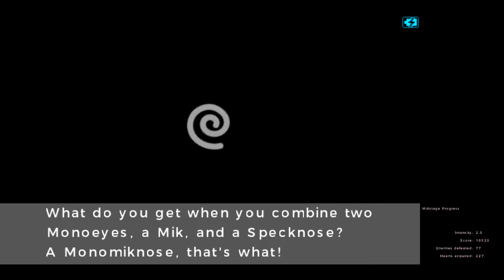Kid Icarus Uprising with touchpad controls on Steam Controller/Deck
You can find the Steam controller config here:
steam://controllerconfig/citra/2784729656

This may work for other games, but I haven't tested any. Set Citra to "Large Screen" and enable fullscreen. If the mouse is appearing in the wrong location, opening the Steam overlay and closing it may fix it.

Touching the right pad will act as touching the 3DS touch screen. Pressing the pad down will press LB (shoot). If you hold the right paddle, it will change the mouse to a relative mode where pressing the pad will act as a left click instead. It may be easier to navigate menus and things in this mode.

If you want to play without the touch screen in the corner, use this one and set Citra to Single Screen mode (click LS to swap screens):
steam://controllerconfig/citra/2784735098